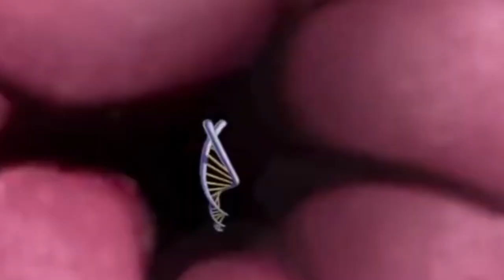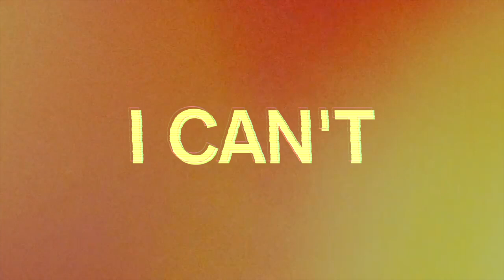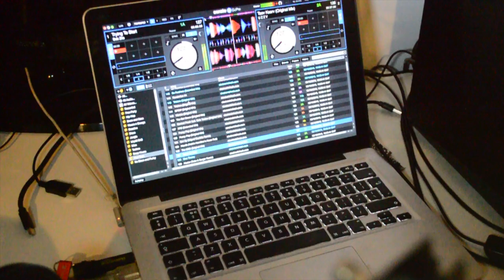Travis Scott - Goosebumps - Music Video Edit by Joshua Fenner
This is a music video made by Joshua Fenner, created from footage of past videos he has made.
Produced in Final Cut Pro X